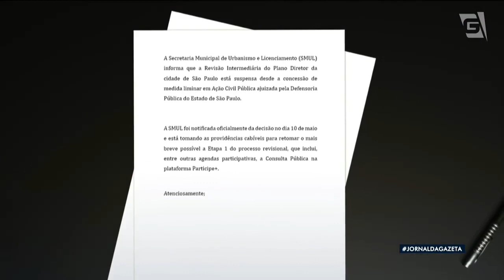Justiça atende Defensoria e suspende liminarmente Plano Diretor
A pedido da Defensoria Pública Estadual, a Justiça de São Paulo suspendeu liminarmente o processo de revisão do "Plano Diretor". A ação aponta a falta de acessibilidade para pessoas com deficiência na plataforma digital Participe+, onde moradores enviam demandas e sugestões.